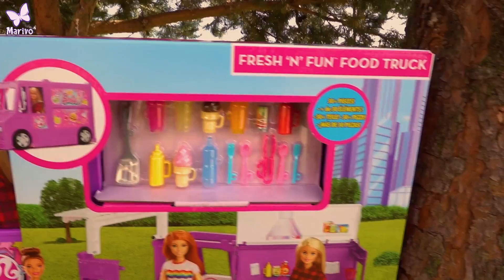NOWOŚĆ BARBIE 2020!!! ❤️ FOODTRUCK ❤️ BUDUJĘ MEGA PARK ROZRYWKI DLA LALEK ❤️ MARIVO po polsku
W końcu się doczekałam! ❤️ Otwieram nowości Barbie. Niesamowity FOODTRUCK, Plac zabaw z Klubu Opiekunek Skipper oraz Park rozrywki z Chelsea.
Jak się ma takie zestawy to czemu by nie skorzystać i stworzyć ogromny park rozrywki dla Lalek? Wykorzystuję nowe zestawy i nie tylko. Zmieściły się tam prawie wszystkie lalki z moich bajek. Wooow to dopiero będzie się działo!

10 000 łapek w górę = bajka w Parku Rozrywki Barbie

Pytanie:
Jak mają na imię siostry Barbie?